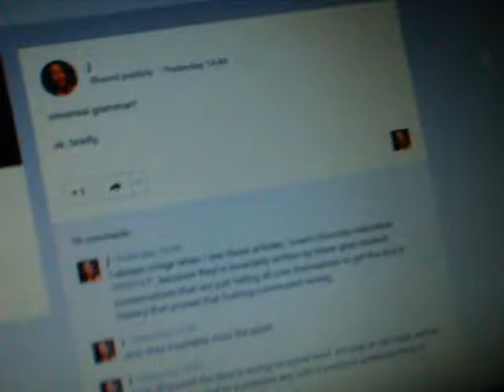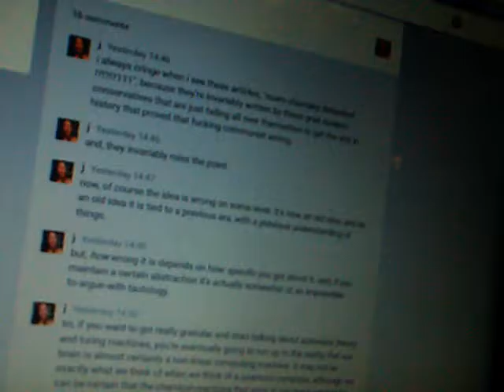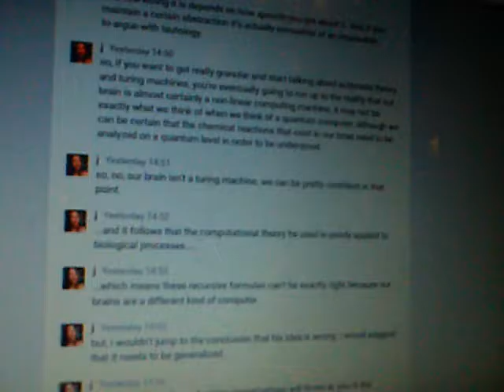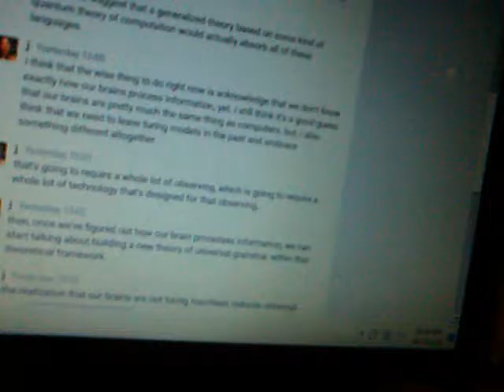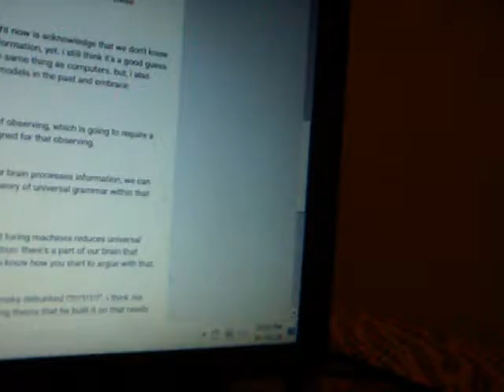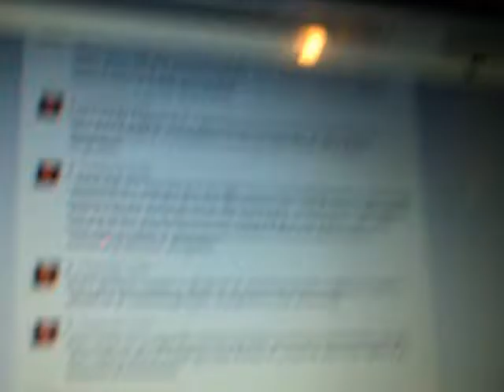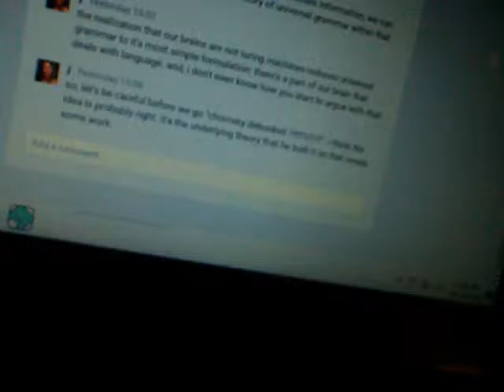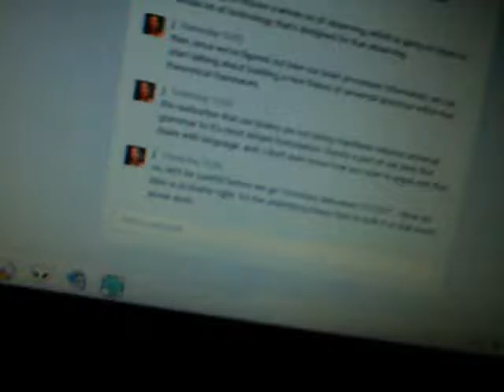30-09-2016: j reacts to chomsky debunked !!!!11!!!1!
universal grammar?

ok. briefly..

i always cringe when i see these articles, "noam chomsky debunked !?!?!?111", because they're invariably written by these grad student conservatives that are just falling all over themselves to get the slot in history that proved that fucking communist wrong.

and, they invariably miss the point.

now, of course the idea is wrong on some level. it's now an old idea, and as an old idea it is tied to a previous era, with a previous understanding of things.

but, _how_ wrong it is depends on how _specific_ you get about it. and, if you maintain a certain abstraction it's actually somewhat of an impossible-to-argue-with tautology.

so, if you want to get really granular and start talking about automata theory and turing machines, you're eventually going to run up to the reality that our brain is almost certainly a non-linear computing machine. it may not be exactly what we think of when we think of a quantum computer, although we can be certain that the chemical reactions that exist in our head need to be analyzed on a quantum level in order to be understood.

so, no, our brain isn't a turing machine. we can be pretty confident in that point.

...and it follows that the computational theory he used is poorly applied to biological processes.

...which means these recursive formulas can't be exactly right because our brains are a different kind of computer.

but, i wouldn't jump to the conclusion that his idea is wrong. i would suggest that it needs to be generalized.

one of the things these drooling conservatives will throw at you is the observation that you can find a handful of languages scattered in distant parts of the world that don't follow the rules. counter-example! therefore, communism is wrong. go buy stuff.

but, i would suggest that a generalized theory based on some kind of quantum theory of computation would actually absorb all of these languages.

i think that the wise thing to do right now is acknowledge that we don't know exactly how our brains process information, yet. i still think it's a good guess that our brains are pretty much the same thing as computers. but, i also think that we need to leave turing models in the past and embrace something different altogether.

that's going to require a whole lot of observing, which is going to require a whole lot of technology that's designed for that observing.

then, once we've figured out how our brain processes information, we can start talking about building a new theory of universal grammar within that theoretical framework.

the realization that our brains are not turing machines reduces universal grammar to it's most simple formulation: there's a part of our brain that deals with language. and, i don't even know how you start to argue with that.

so, let's be careful before we go "chomsky debunked !?!!?1!1!?". i think _his_ idea is probably right. it's the underlying theory that he built it on that needs some work.